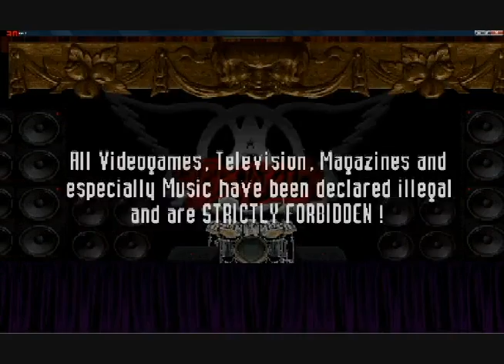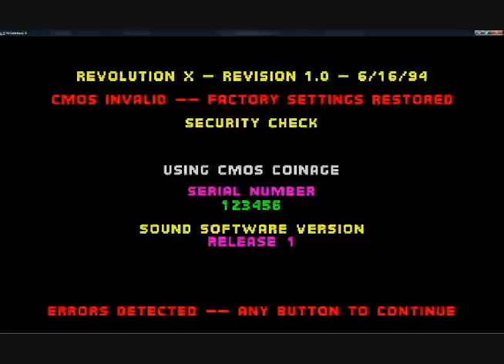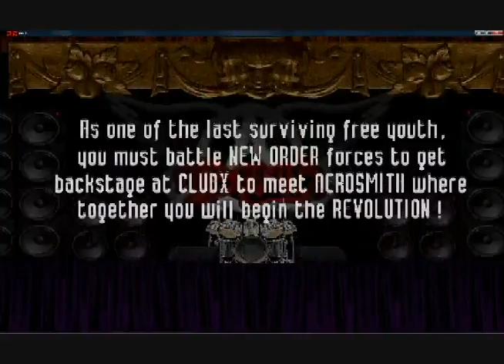Let's Play Together Revolution X 01: Oh Dear God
IMPORTANT: Read First!

Yes. Yes, in an idea that was literally conceived in half an hour and recorded in one hour and a half session, we've undertaken one of the worst, if not THE worst, rail shooter games we have ever, ever played. This game is SO bad. It could have only rode off the coattails of T2: Arcade, considering they were made by the same company and stylized almost exactly the same, all the way down to level objectives.

The only way I knew I could survive this wreck was to invite some guys from The Spoony Experiment forum to conquer this bitch with me. So, let's get started.
I really don't want to.

Quick note: I know the sound levels are not meshing well at all, and the game's dominating most of the sound; I had some sense about ten minutes in to turn the game's volume down so you could hear us better. Should be fixed next video.